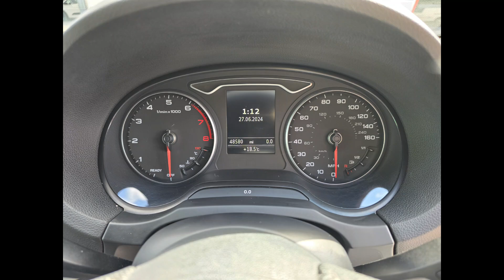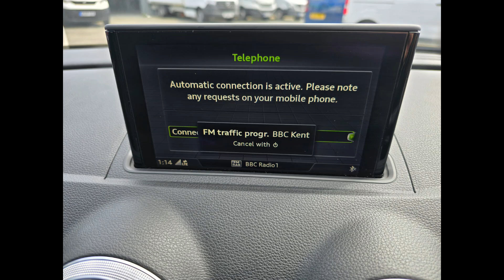GU19LZR Audi A3 1.0 Sportback TFSI S-Line 5d Euro 6 Petrol with 114 bhp in Silver on 43K + History